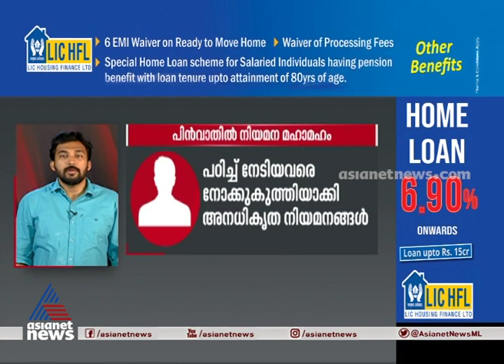പിൻവാതിൽ നിയമന മഹാമഹവുമായി സർക്കാർ; നൂറുകണക്കിന് നിയമനങ്ങൾക്ക് കളമൊരുങ്ങുന്നു